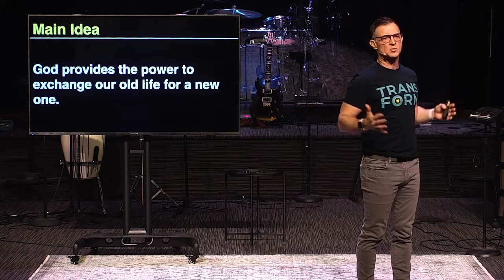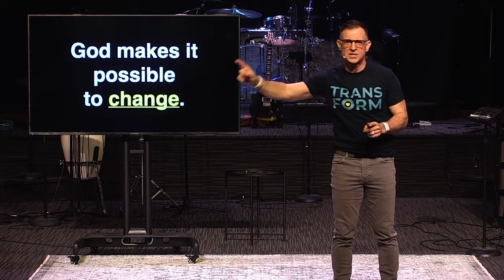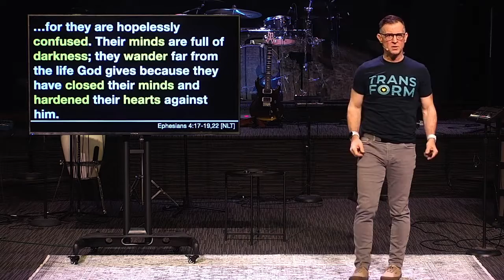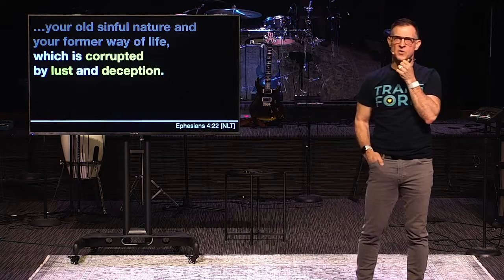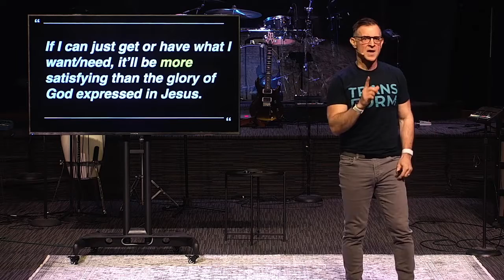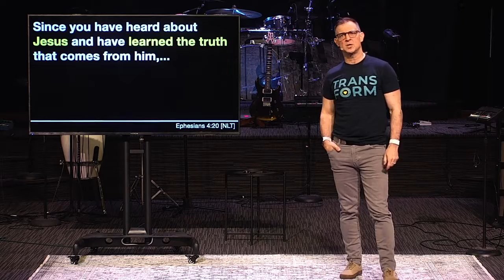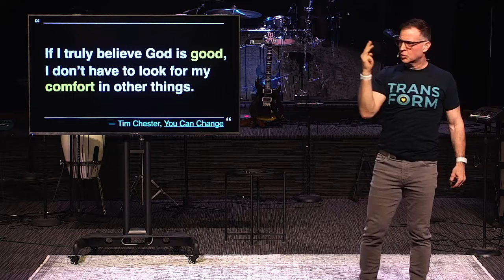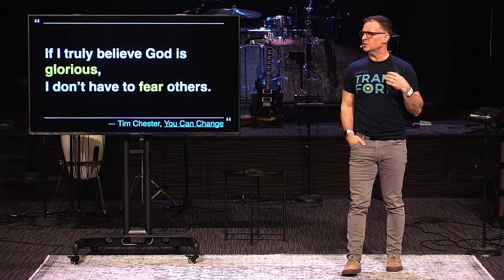New Way To Change (8/12) | A New Way To Be Human | Pastor Dan Williams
Main Idea | God provides the power to exchange our old life for a new one.